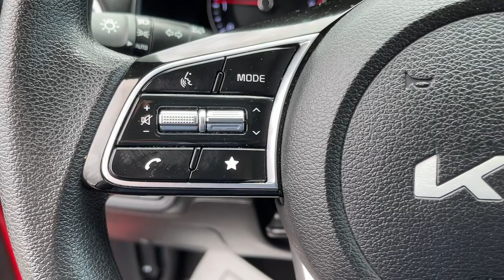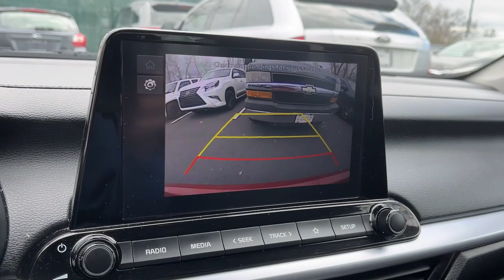2022 Kia Forte Danbury CT, New Fairfield CT, brookfield CT, New Milford, CT, Carmel, NY K7712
Currant Red Used 2022 Kia Forte LXS available in 100 B Federal Road, Danbury, Connecticut at Danbury CJDR Kia. Servicing the Danbury, New Fairfield, Brookfield, New Milford, CT area.

#{MAKE}
#{MODEL}
2022 Kia Forte LXS - Stock#: K7712

CARFAX 1-Owner LOW MILES - 28092! RED exterior and BLACK interior LXS trim. FUEL EFFICIENT 39 MPG Hwy/29 MPG City! Lane Keeping Assist Bluetooth iPod/MP3 Input Alloy Wheels LXS TECHNOLOGY PACKAGE Back-Up Camera. READ MORE!br /br /KEY FEATURES INCLUDEbr /Back-Up Camera iPod/MP3 Input Bluetooth Aluminum Wheels Lane Keeping Assist MP3 Player Remote Trunk Release Keyless Entry Child Safety Locks Steering Wheel Controls. br /br /OPTION PACKAGESbr /LXS TECHNOLOGY PACKAGE Blind-Spot Collision Avoidance (BCA) Rear Cross-Traffic Collision Avoidance (RCCA) Safe Exit Warning (SEW) Heated Outside Mirrors. Kia LXS with RED exterior and BLACK interior features a 4 Cylinder Engine with 147 HP at 6200 RPM*. br /br /EXPERTS CONCLUDEbr /Great Gas Mileage: 39 MPG Hwy. br /br /BUY WITH CONFIDENCEbr /CARFAX 1-Owner br /br /Prices excludes tax title DMV and Dealer Fee of $1299. Price subject to  change without notice. Pricing analysis performed on 4/3/2024. Horsepower calculations based on trim engine configuration. Fuel economy calculations based on original manufacturer data for trim engine configuration. Please confirm the accuracy of the included equipment by calling us prior to purchase. br /
TCC